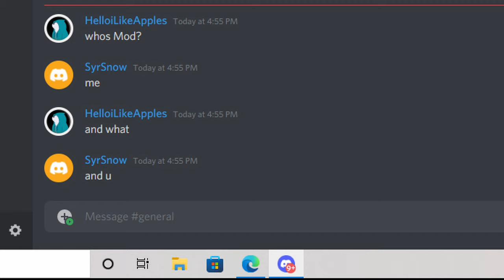Why are my friends like this..... 😐😐😥😥😪😓😭😰